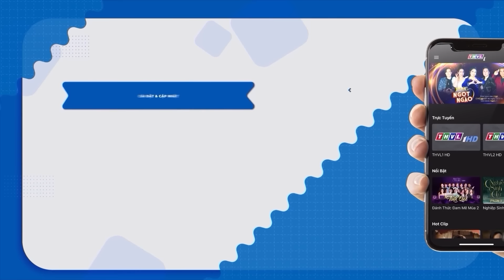KIẾP DÂU BẠC PHẬN NHẪN NHỊN NHÀ CHỒNG BẤT CÔNG | PHIM VIỆT NAM 2023 | PHIM TÂM LÝ XÃ HỘI VIỆT NAM